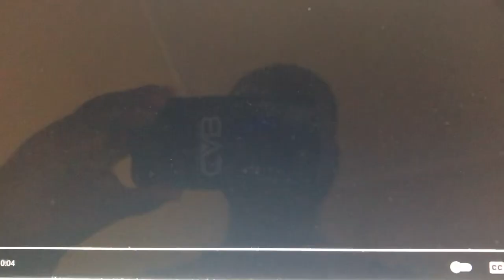Quincy Jones-David Salzman Entertainment/Columbia TriStar Domestic Television (2001-2002)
From later Season 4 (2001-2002) & early Season 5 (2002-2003) of We Found Love (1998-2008).

For the Columbia TriStar logo, "Domestic Television" appears below, from the merger of the CTT and CTTD units on October 25, 2001.